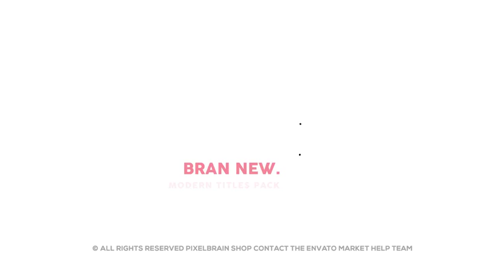Royalty Free After Effects | Modern Titles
Exclusive & Unique original Modern Titles Pack
Duration Control – Drag the layer to set the time you need, simple and easy!
Change Text (Logo), Color, Size (Zoom) with few clicks !
4K, 2K, 1080p, 590p resolutions.(Resizable)
Universal Expressions
30 Unique original Minimal Titles Pack
16:9 Square Pixels
Compatible with After Effects CC and CC 2017
Easy to customize project
Well organized
Music RidiculousAudio, not included in project.
Font Cocogoose, not included in project.

Support

 corporate, documentary, elegant, kinetic, lower thirds, minimal, modern, presentation, social media, text, text animations, titles, typography